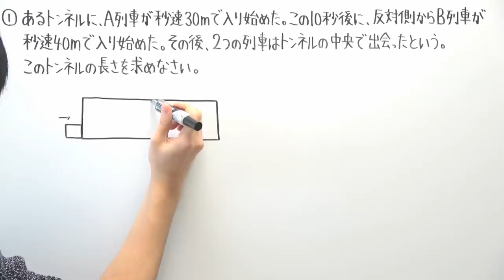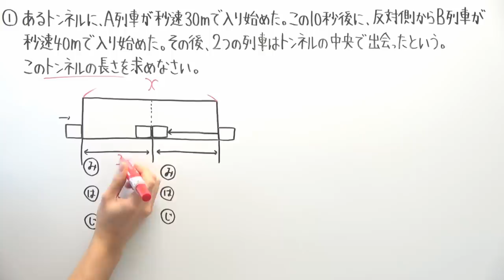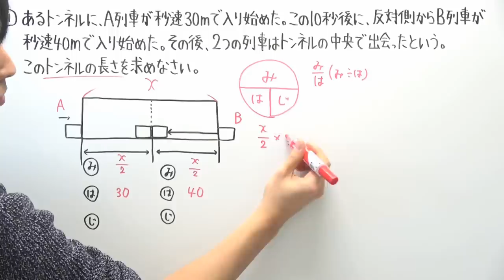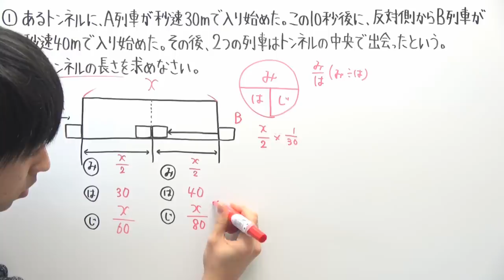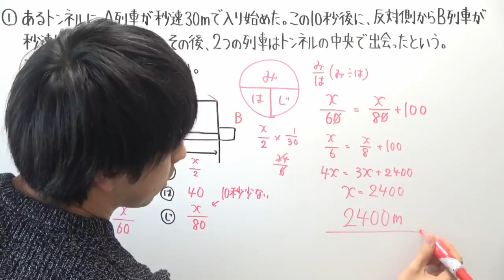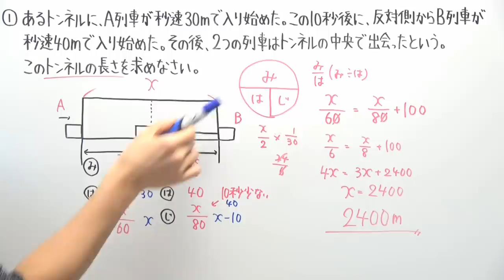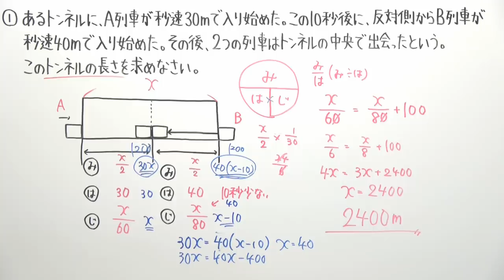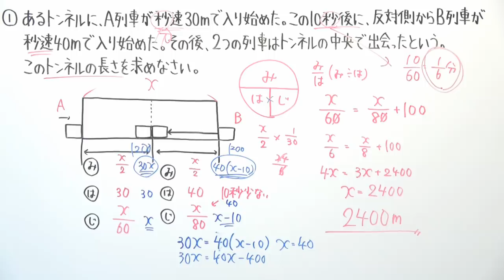【トンネル】中３冬特訓(特別編)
Q.なぜこの動画を？
A.先日お邪魔した中学校の生徒さんと約束したからです
‹詳細›
先日、新潟県の中学校で講演会と授業をしてきました。
授業後に生徒さんが授業以外で扱った問題について質問に来てくれたのですが、新幹線の時間が迫っていてその場で教えることができなかったのです。

数学の先生に動画にする許可を頂いたので、今回撮ることになりました。でも、その子たちだけに授業データ送るよりも、せっかくなら受験生の勉強に使ってもらいたいと思い投稿することにしたしだいです。

…その子たち見てるのかな？

※この問題は栄光ゼミナールとは無関係です

‹使用音源›
「甘茶の音楽工房」